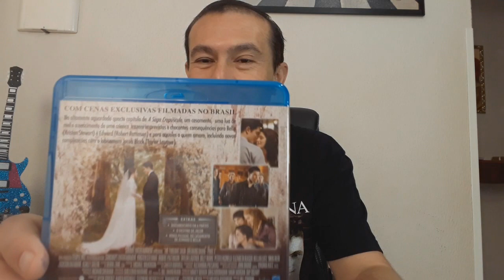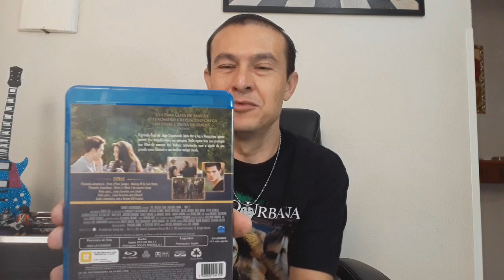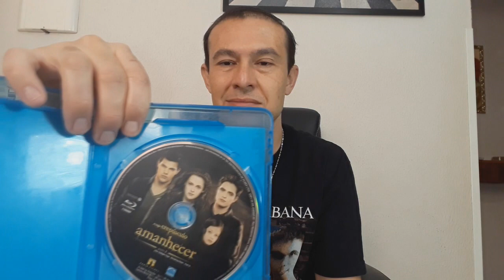Minha coleção-Saga Crepúsculo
Salve Amigos!!!
Aproveitando o dia dos namorados quero trazer para os apaixonados,
Mais essa linda coleção, Espero que gostem e quero agradecer a cada um que passou por aqui para visualizar, inscreva-se em meu canal, ative o sininho e receba novidades que virão.